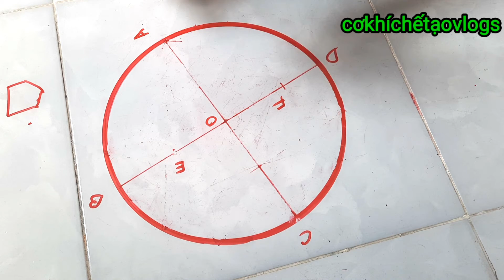Cách Chia Hình Tròn Thành 5 Phần Bằng Thước Dây Và Compa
Khi đã xác định được tâm của hình tròn chúng ta dễ dàng dùng thước và compa để chia hình tròn thành 5 phần bằng nhau. dựa vào những phương pháp dựng hình căn bản đã học trước đó .
chia được 5 phần đồng nghĩa chúng ta có thể chia ở mọi góc độ khác nhau. hôm nay mình chưa dùng công thức nhé.
Chuk mọi người luôn thành công!!!
Qua bao năm làm việc mình có ít kinh nghiệm về nghành Cơ Khí muốn chia sẻ
với tất cả mọi người.
- Vê các lĩnh vực như: tiện, Phay, Bào, Mài, nguội, Gò, Hàn, công nghệ cnc
- Ngoài Ra mình còn thiết kế và chế tạo nữa.
- Cho các bạn nào mới bước chân và nghành cơ khi đc biết nhiều hơn.
- Mọng đc sự ủng hộ của mọi người.